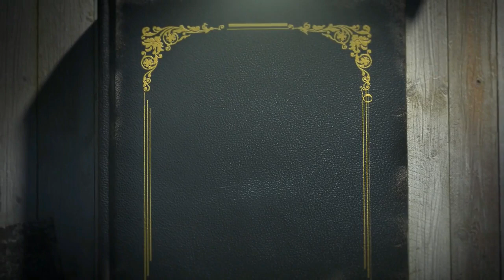Romantic Devil CEO EP 34 to 38 | Romantic Devil Audio Story | Audio Novel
Romantic Devil CEO EP 34 to 38 | Romantic Devil Audio Story

romantic devil ceo pocket fm episode 34 to 38